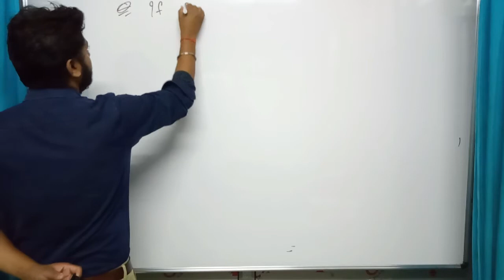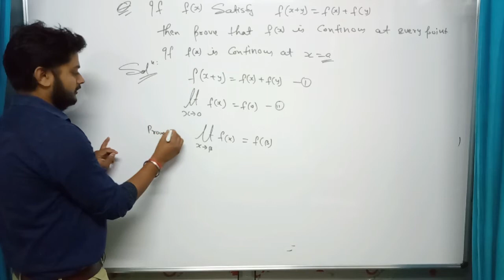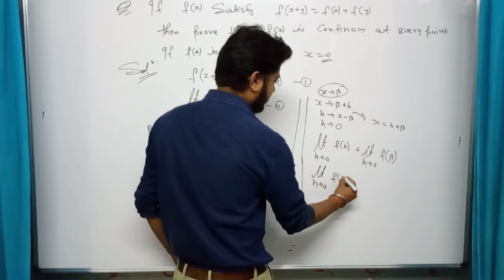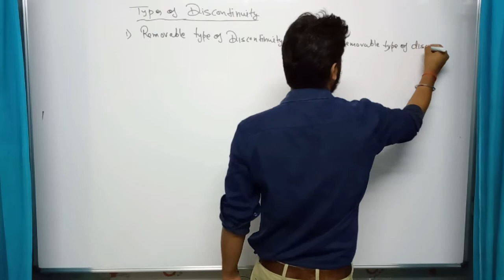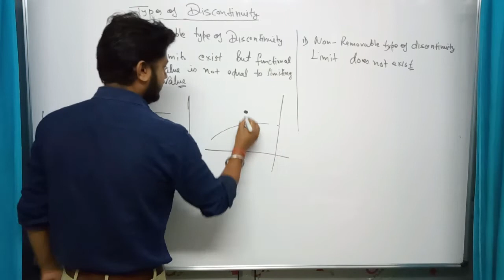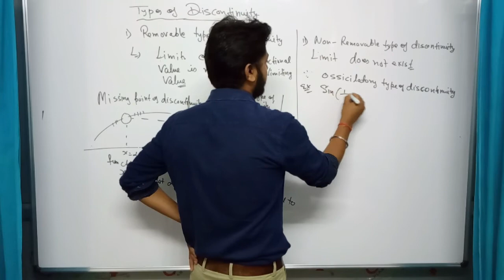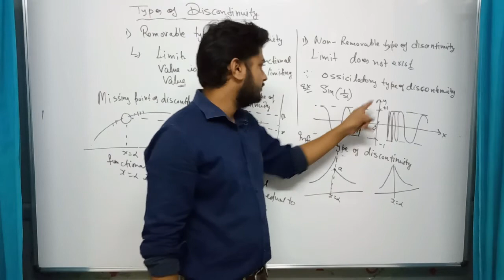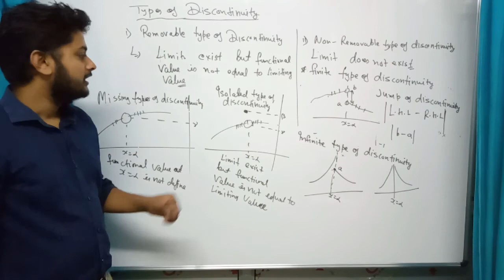Class-12, Maths, Continuity, Part-8 , ALBEDO(IIT-JEE/MEDICAL)